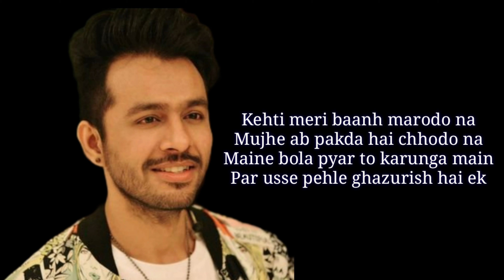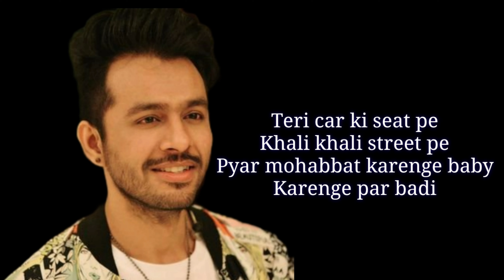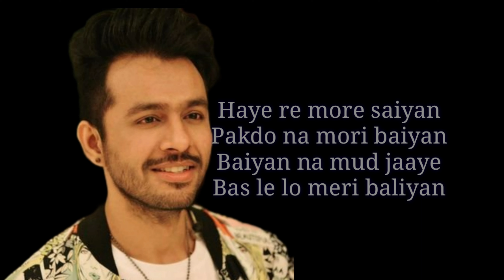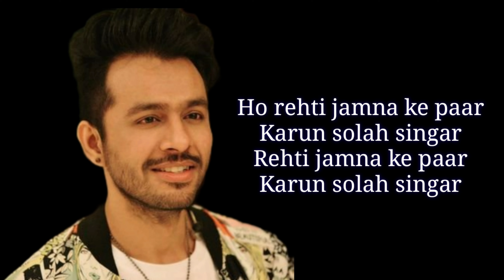Booty shake lyrics- Tony kakkar ft. sonu kakkar | Anshul garg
Song- Booty shake
Singer- Tony kakkar ,
 Sonu kakkar

Booty shake lyrics

Haye re more saiyan
Pakdo na mori baiyan
Baiyan na mud jaaye
Bas le lo meri baliyan

Kehti meri baanh marodo na
Mujhe ab pakda hai chhodo na
Maine bola pyar to karunga main
Par usse pehle ghazurish hai ek

Baby teri booty booty booty
Booty booty booty booty shake

Saiyan booty tu booty tu booty tu
Booty tu booty tu booty tu booty shake
Teri booty tu booty tu booty tu

Main aage bola tu boli peechhe
Peechhe peechhe peechhe
Teri gaadi ke peechhe peechhe
Haan ji peechhe wali seat pe

Aaha aaha aaha aaha aaha

Teri car ki seat pe
Khali khali street pe
Pyar mohabbat karenge baby
Karenge par badi

Arre yeh to dusra gaana hai

Saiyan

Sunday monday kare booty
Shake shake shake ni
Habibi paagal UAE ke
Sheikh sheikh sheikh ni

Booty jhoole aise jaise
Paani mein naiya

Saiyan

Saiyan saiyan saiyan saiyan..

Sonu Kakkar!

Pakdo na baiyan baiyan baiyan
Baiyan baiyan baiyan

Ho rehti jamna ke paar
Karun solah singar
Rehti jamna ke paar
Karun solah singar

Aaha Tony kakkar!

Booty tu booty tu booty tu
Booty tu booty tu booty shake

Aaha aaha aaha

Teri booty shake